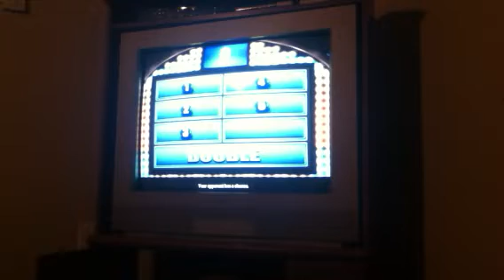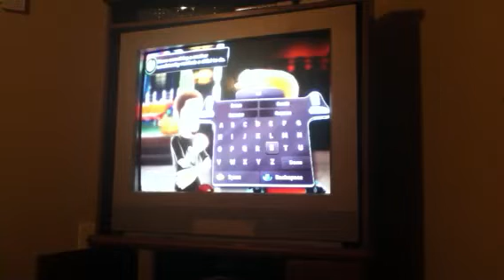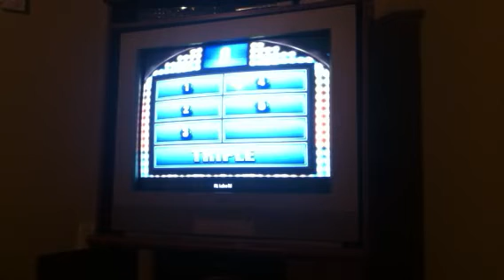Family Feud Game 11 Part 2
Commentator - Lucas Antle